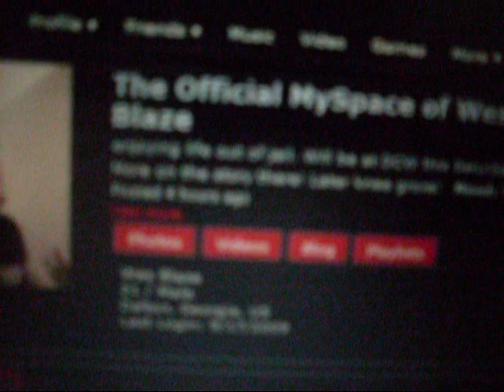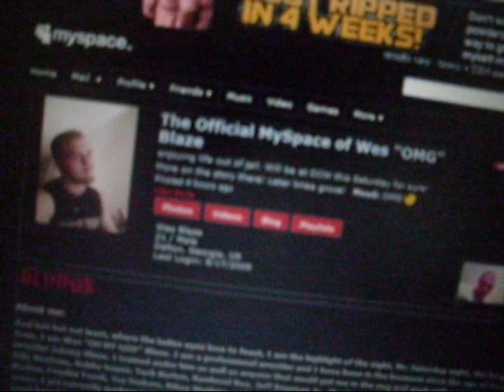VIPER ON WES BLAZE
Well, I now have a thorn in my side. And his name is Wes "OMG" Blaze. So I've taken steps to eliminate Wes. Here are my thoughts!!!